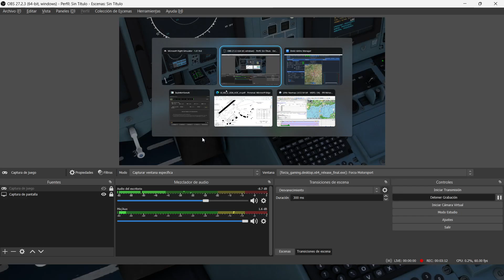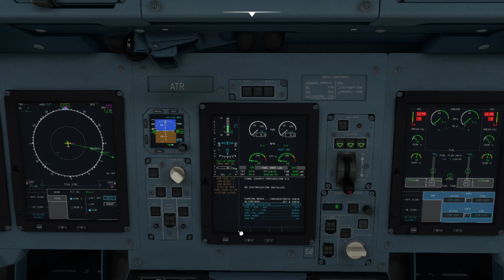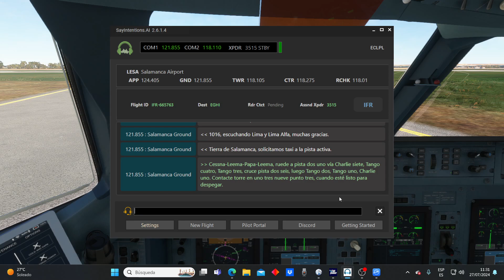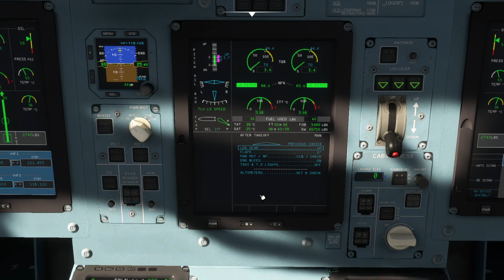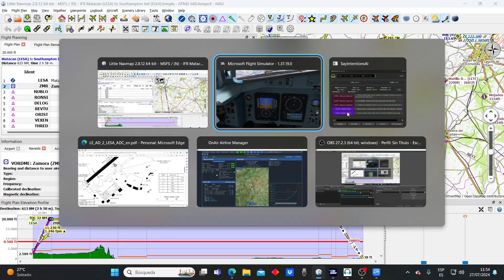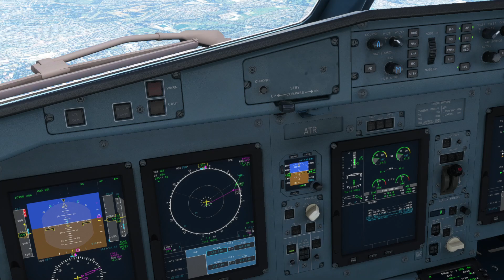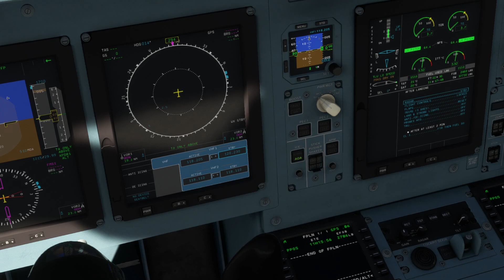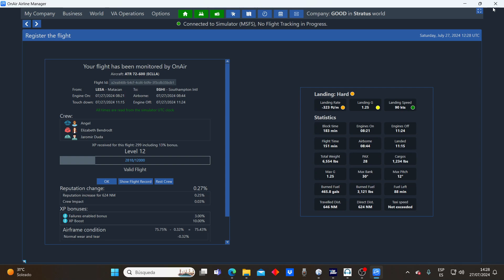MSFS | VUELO IFR SALAMANCA - SOUTHAMPTON INT CON SAY INTENTIONS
Buenas chavales, nos vamos a Southampton INT con nuestro ATR 72-600 en vuelo IFR desde Salamanca. Un saludo y hasta luego chavales.